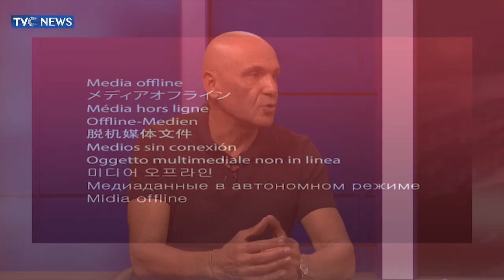RICKY WEIR SPEAKS ON AFRICAN FOOTBALL DEVELOPMENT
Founder and Chairman of the Jersey 2 Africa 4 Football Foundation, Ricky Weir speaks on TVC News on Football Development across the African Continent and Morocco's remarkable run at the Qatar 2022 FIFA World Cup.